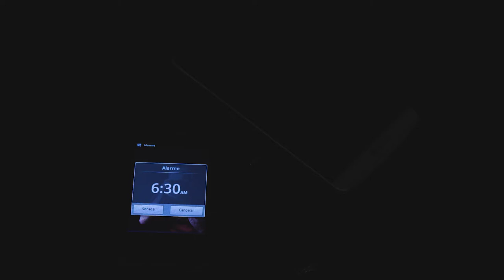Escape the Rat Race | Financial Freedom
Escape the rat race and reach financial freedom. Escaping the rat race is not about quitting a 9-5 job. It’s about avoiding the “Money Trap”. A race to the next paycheck, or material possession.  Throughout our lives, many of us are told that we will be happy if we go to college, get a job, get married, have children and work from 9 to 5 for forty years until we retire. Living your life just for the weekend or living your life on the weekend because the other 5 days belong to your boss. Your salary is the bribe they give you to forget your dreams. This is not happiness but modern slavery.